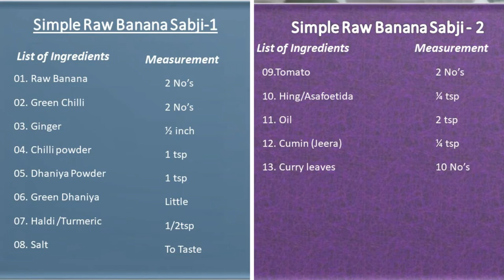ಸುಲಭ ಬಾಳೆಕಾಯಿ ಪಲ್ಯ । Simple Raw Banana Sabji । Kannada…In 10 Minutes